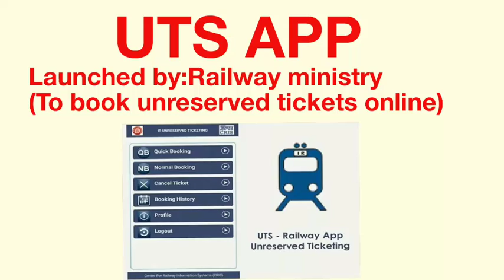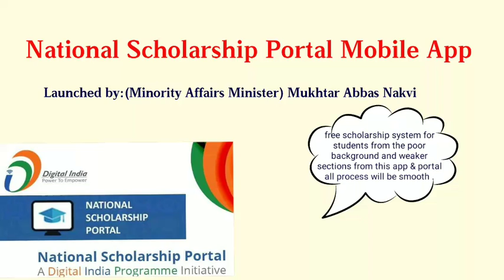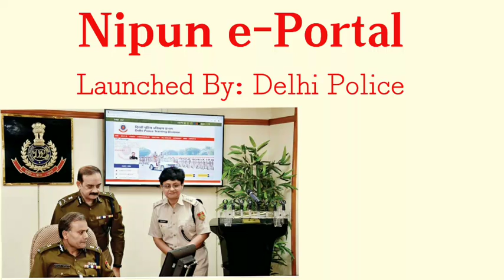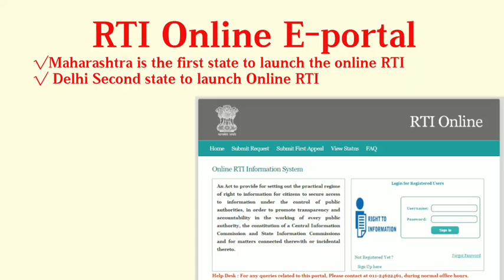ASO Exam ପାଇଁ!! Government of India Recently Launched App & E-Portal 2018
We collected the list of newly launched Webportals and Mobile Applications in 2018 Only for Assistant section officers (OPSC)Odisha government exam
List of Government Mobile Apps & Web Portal 2018 recently
Apps Launched By Government of India
Aso exam ପାଇଁ
state ରାଜ୍ୟ ସରକାରଙ୍କ launched apps
ଇଣ୍ଡିଆନ government launched apps & e-portal